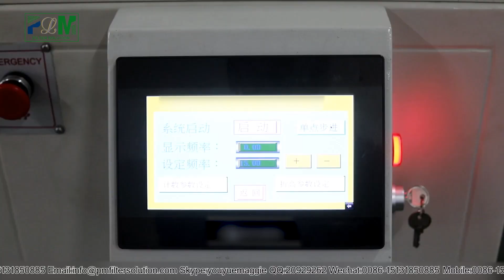PLHK-50 Cabin Filter Non-woven Piece Slitting Machine-PLM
PLHK-50 Cabin Filter Non-woven Piece Slitting Machine
一、 General Description
This machine is used to slit the non-woven into the pieces for cabin filter .
二、 Specification
1、Product compatibility：100pcs/min
2、Max cross-cut width：600mm
3、 Straight slit width：8-50mm (adjust scope)
4、Motor power：1.5kw
5、Power supply：220V/50Hz
6、M/C weight：300kg
7、M/C size：1230×750×1090mm(L×W×H)